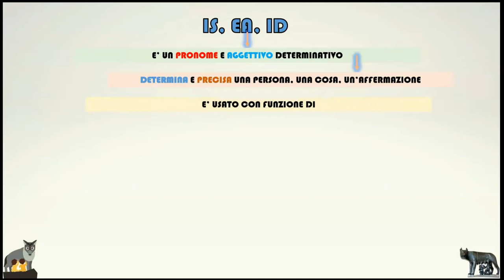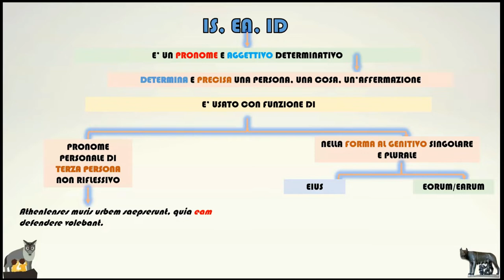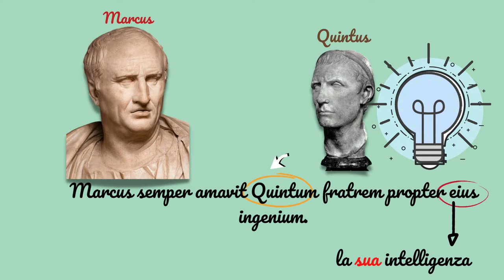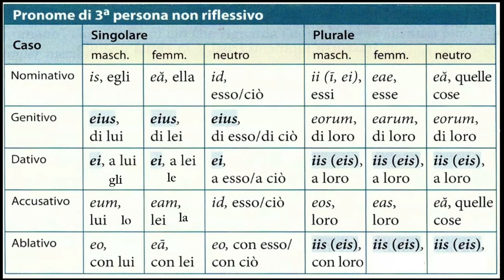Is, ea, id. Il pronome-aggettivo determinativo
Significato, declinazione e traduzione di is, ea, id